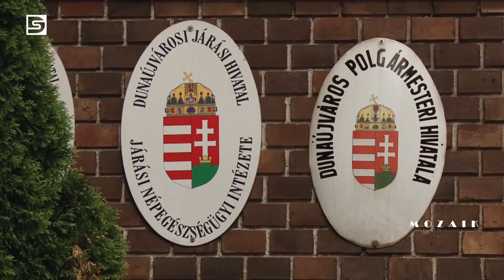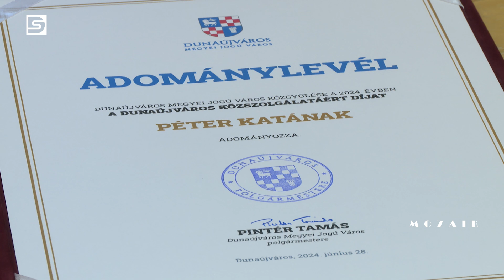DSTV | 2024. július 3. Mozaik